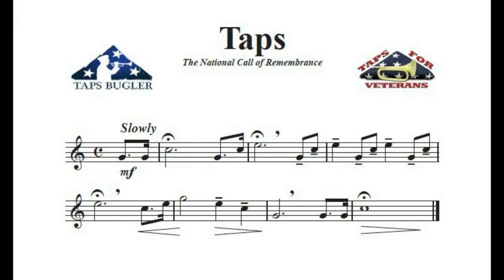05 24 20 Worship - The Word of God Instructs Those Who Love Him! -- Proverbs 15:12-16, 20-23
Receiving a rebuke is never something we look forward to and most of us do not like going through one when it happens. Within the pithy statements of Proverbs we discover over and over both the rebuke of God and the wisdom of listening to him. In reading Proverbs we discover that the Word of God instructs those who love him, let’s discover how this morning…